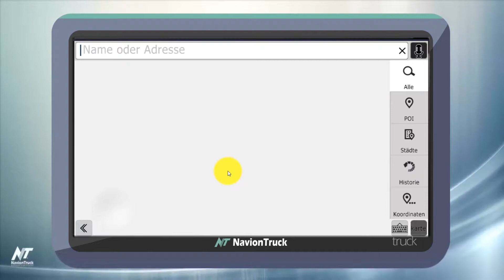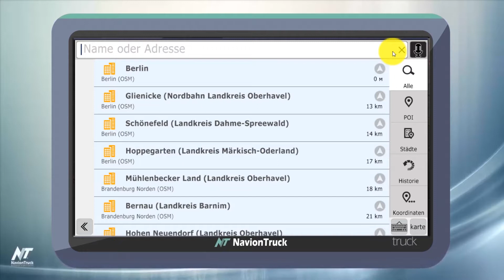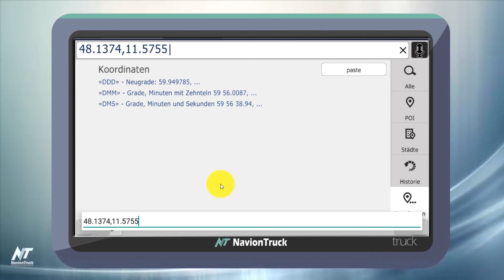Adresse suchen - Koordinaten - POI - Video Tutorial NavionTruck Deutsch